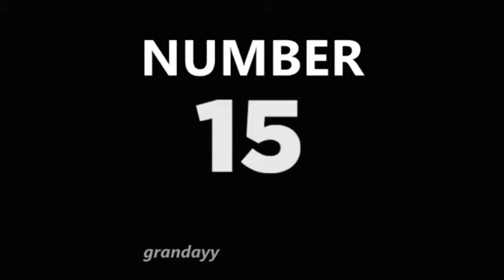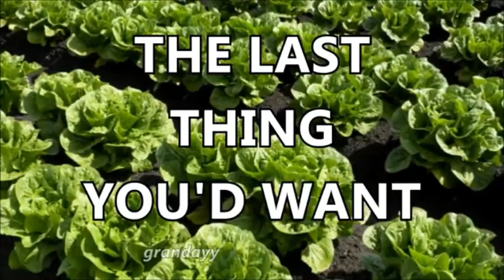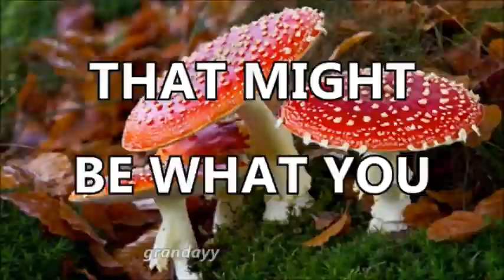♫ 1 HOUR Number 15 Burger King Foot Lettuce ♫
1 HOUR Number 15 Burger King Foot Lettuce
1 HOUR Number 15 Burger King Foot Lettuce
1 HOUR Number 15 Burger King Foot Lettuce
Number 15 Burger King Foot Lettuce 1 HOUR